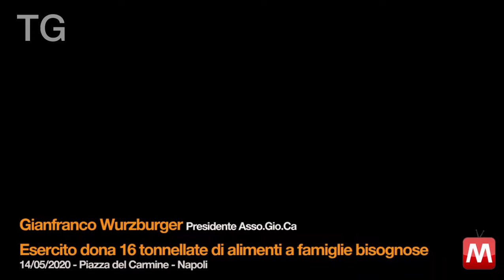TG 14/05/2020 – Gianfranco Wurzburger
TG 14/05/2020 – Gianfranco Wurzburger Presidente Asso.Gio.Ca
Esercito dona 16 tonnellate di cibo a famiglie bisognose
Piazza del Carmine – Napoli